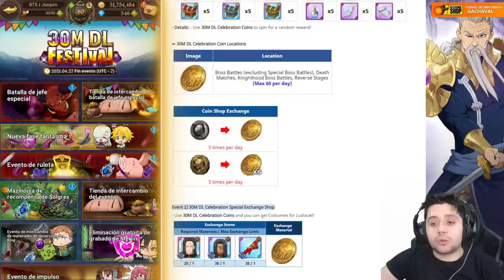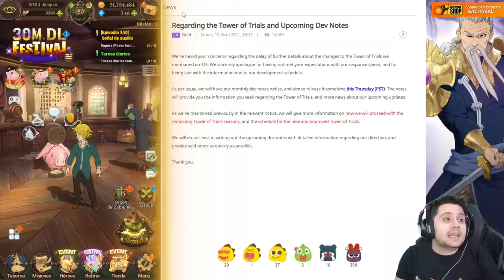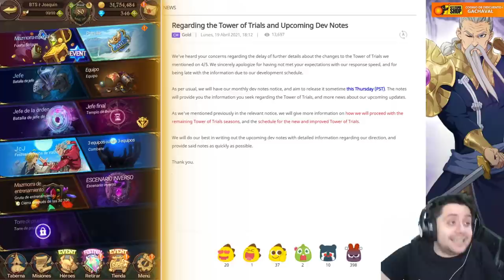Me gasto 400€, ''novedades'' de la semana y la respuesta de Netmarble | 7DS: Grand Cross